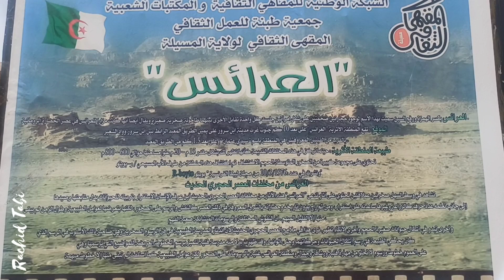منطقة العرائس بلدية بن سرور دائرة بن سرور ولاية المسيلة.